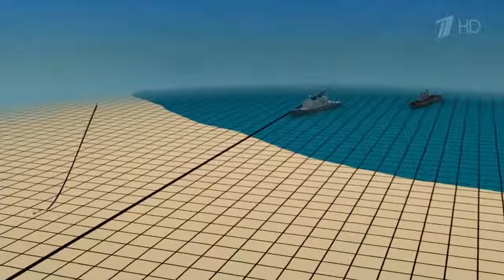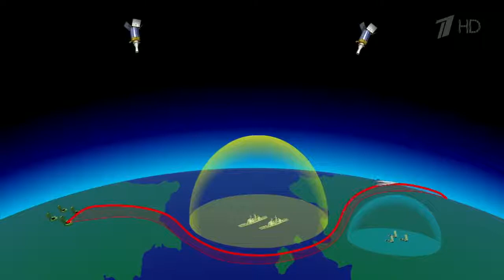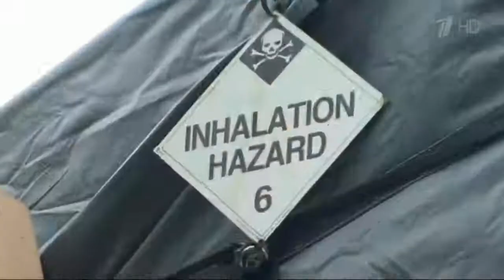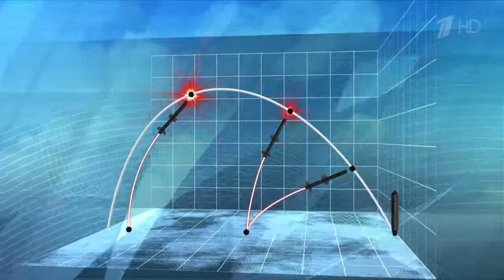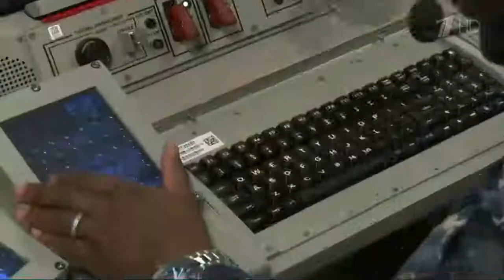Новое уникальное российское оружие призвано восстановить баланс сил в мире